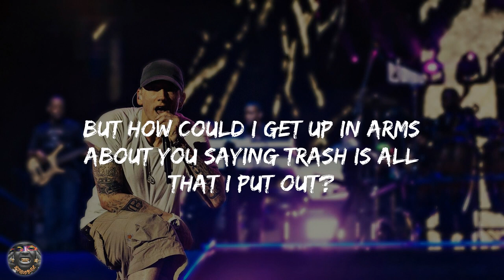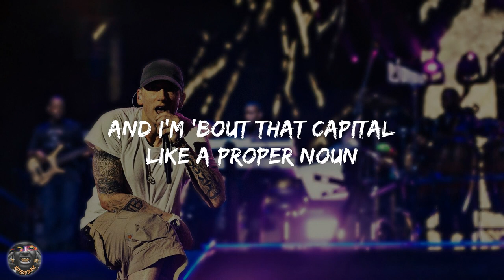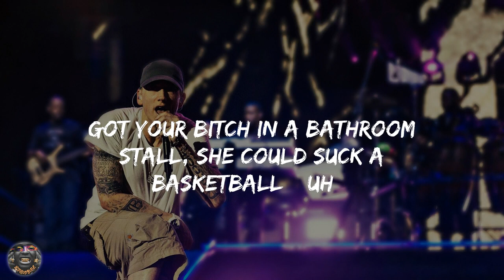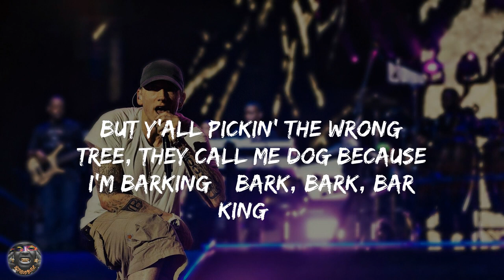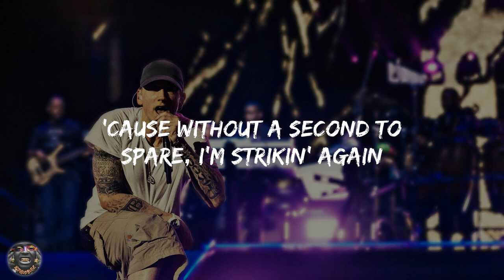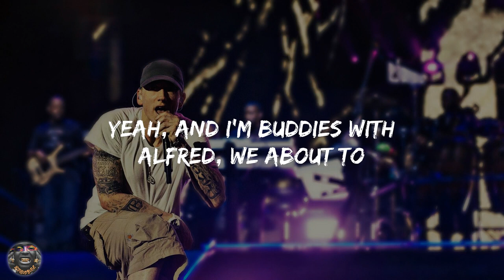Alfred's Theme - Eminem Lyric - Lyricology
Eminem - Alfred's Theme Lyrics
Lyrics Alfred's Theme - Eminem

🎙Alfred's Theme  - Eminem Lyrics:

Before I check the mic
I give it an extra swipe with a Lysol disinfectant wipe
Coronavirus in effect tonight
Antiseptics on deck, I got every type
I throw on my tux, then I give zero fucks, then I
Act like a jockstrap, cup my nuts, then I
Check my ball hair, make sure it's all there
Then call the pallbearer
It's Music to Bе Murdered By again, why stop?
Overkill likе a pipe bomb in your pine box
You're all hitched to my cock
Went from punchin' a time clock to getting my shot
Then treated it like a cyclops
Like it's the only one I got
And my thoughts are like nines cocked
Every line's obscene, pervertedest mind, got the dirtiest rhyme stocked
That's why there's parental advising every time I drop
So throw on the theme to Alfred, I'll channel him like the Panama Canal
But how could I get up in arms about you saying trash is all that I put out?
Bitch, I still get the bag when I'm putting garbage out
Plus, the potty mouth, I'm not about to wash it out
The filthiest, so all this talk about I'm washed up, how preposterous
Because if cleanliness is next to godliness
It's obvious that it's impossible for me to be beside myself
And I'm 'bout that capital like a proper noun
Still on top the pile
Got me sitting on numbers like a pocket dial
Quick to call you out on your bullshit
Don't make me give that crock a dial
'Cause if I do it, see you later, alligator
Made it out the trailer, then I made a vow to cater to no one
So hate, I've gained about the same amount that's in my bank account
So here's some more shit for you to complain about, I say the
Bars that never slack, but always get attacked
I think they're gunnin' for me, it's startin' to feel like that
Like I'm marked, 'cause when I rap, it's like fallin' on my back in a tar pit
'Cause I have this target on my back
But if I ever double-crossed my fans and lost my Stans
I'd probably pop five Xans
Go in my garage, start my van
Inhale as much carbon monoxide and exhaust I can
And doze off like snores
But odds like that, with these thoughts I have's like a giant getting squashed by ants
If this is the test of time, I'd pass with flying colors
Like I just tossed my crayons
Small, medium, and large size cans
Sanitizers of all types, brands, cost nine bands
Which is a small price for Lysol wipes and
If my palms brush across my pants, I wash my hands

I sit in silence in candlelit environments
Sipping Wild Irish while getting violent
Homicidal visions when I'm spitting like this
But really I'm just fulfilling my wish of killing rhymes
Which is really childish and silly, but I'm really like this
I'm giving nightmares to Billie Eilish, I'm Diddy's side bitch

So until the E-N-D, since EPMD
Been givin' y'all the business, D-R-E and me
From the MMLP to MTBMB (Bitch)
Bitch, it's 2020, you still ain't seein' me
So call me Santa Claus
'Cause at the present, I out-rap 'em all, I'm at the mall
Got your bitch in a bathroom stall, she could suck a basketball
Through a plastic straw with a fractured jaw
My dick is coat check, she wanna jack it off
I'm so far past the bar, I should practice law
Mentally, I'm fucked up generally
Dukes of Hazzard car, get the cadaver dogs
'Cause this is murder, murder and you'll get murked, murked
This music 'bout to kill you, brr, brr
This chicken hit my phone, she said, "Chirp, chirp"
I said, "Hut, hut, hike your skirt, skirt"
Then go eat some worms, like the early bird
What the fuck is love? That's a dirty word
Make me fall in it, there's not a girl on Earth
Or any other planet, that's a world of hurt
And I won't buy a designer, 'cause I don't pander
But I'm back with so many knots, I need a chiropractor
And this the final chapter, 'cause I'm either frying after
Or they gon' give me the needle like a vinyl scratcher
Yeah, I'm a card, like Hallmark
At Walmart with a small cart buying wall art
And y'all who claim to be dogs aren't
No bite, like a tree, mostly just all bark, arf, arf
But y'all pickin' the wrong tree, they call me dog because I'm barking
And I got a lot, yeah, like where cars park
I'd describe it as bowling ball hard
'Cause the gutter's where my mind is and when
It's in this frame, better split like the five and the ten
'Cause without a second to spare, I'm strikin' again
And when the beat is up my alley, I go right for the pens
The cypher begins
I'm talkin' smack like heroin, the mic's a syringe
It's like a binge, Vicodin, I would liken to tin
My mind is a recycling bin
There's no place I never been
But I never budge and I never bend

Nobody does lyric videos better, and nobody gets em up faster.
Your one-stop shop for rap, trap, and hiphop. We got the bops.